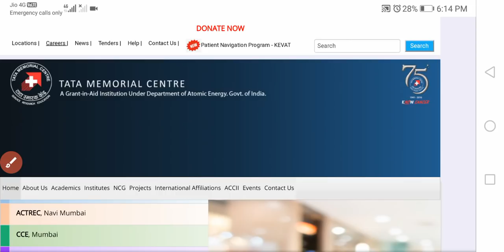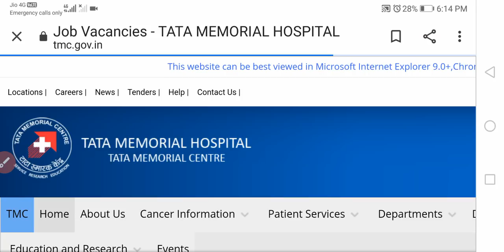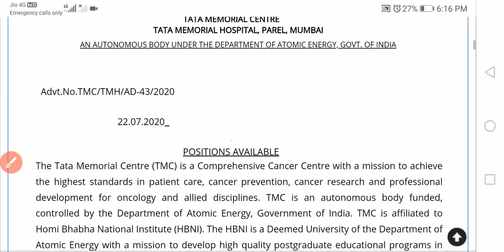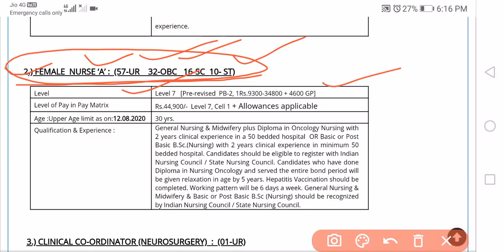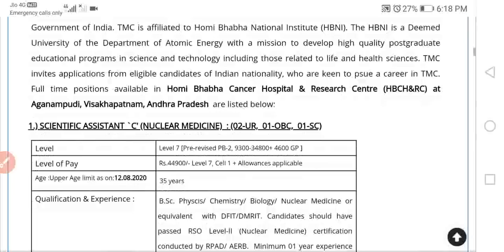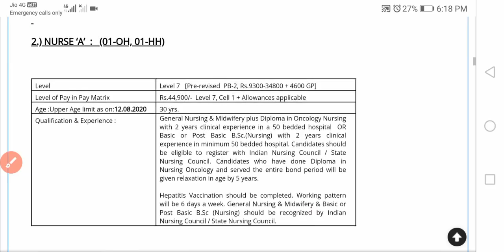TMC Staff Nurse Jobs for Both Male&Female || Tmc Staff Nurse Recruitment || Nursing Trends